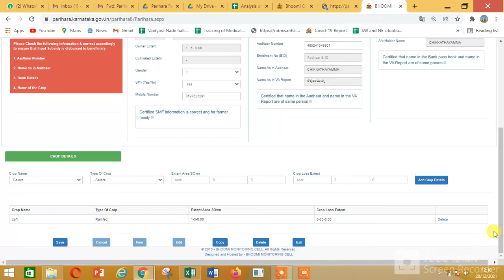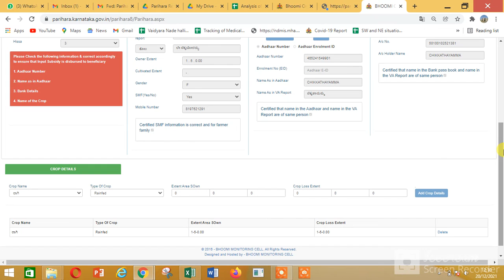How to edit entered Extent in parihara (only Approval pending can be edited)